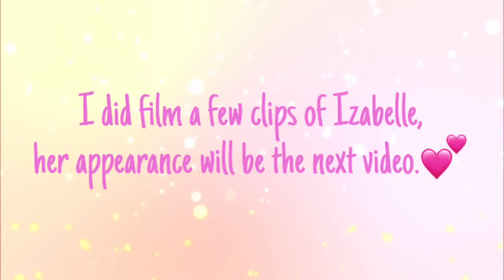Weekend Vlogging+ WEIRD DIY Hay Box🐾💖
I decided to try a little Vlogging this weekend. Of course this was just the first time, so the next time will be better. Also, the hay box is only temporary.